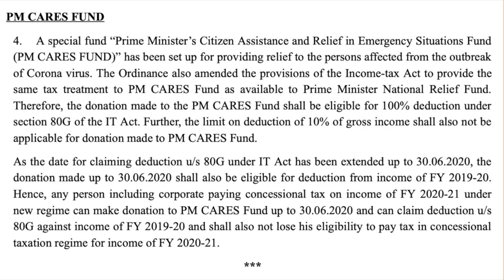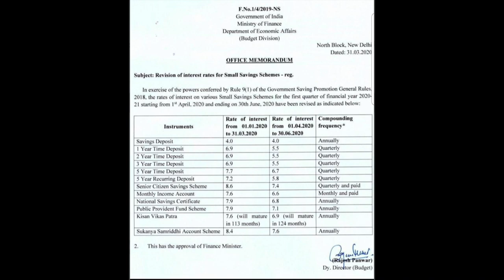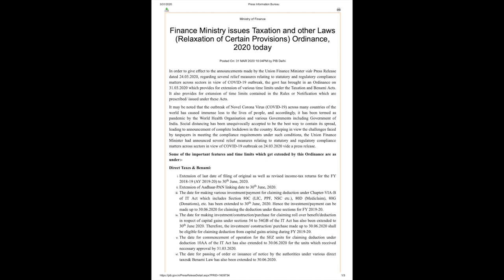Financial News in Hindi :PPF Rate down 80C and 80D Invest after 31st March 2020